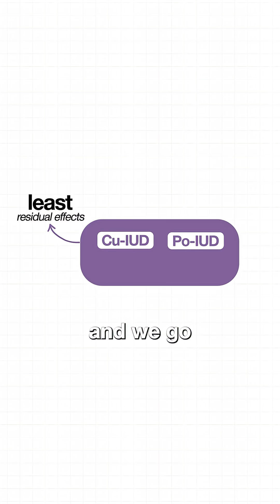Best Birth Control for Endurance Athletes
Not sure which birth control fits your training? From copper and progestin IUDs to the mini pill and combined pill, each option impacts training, hormones, and performance differently. Here’s what endurance athletes need to know before choosing.